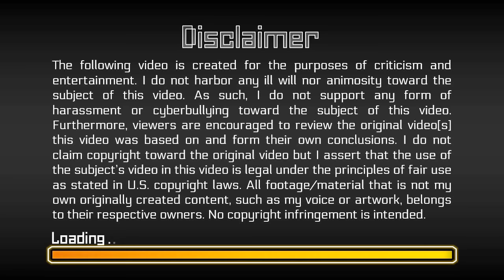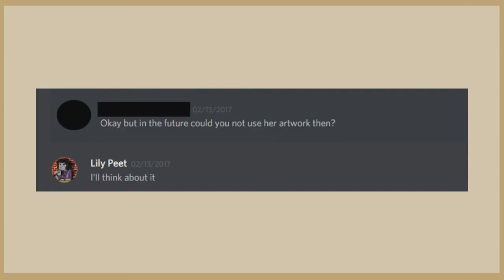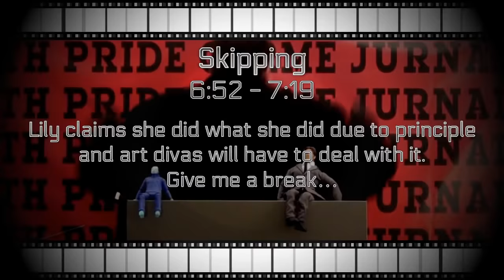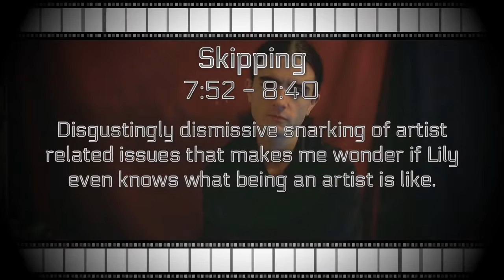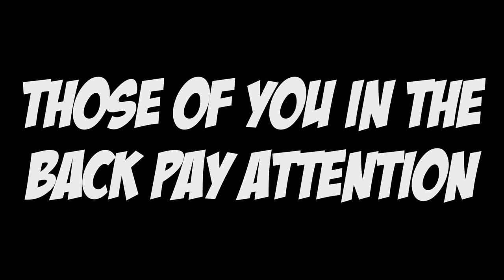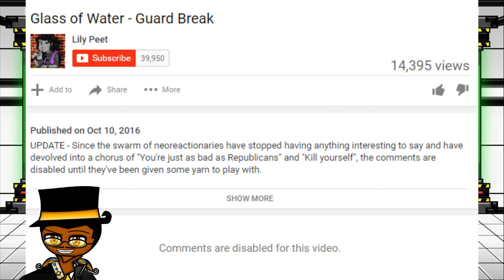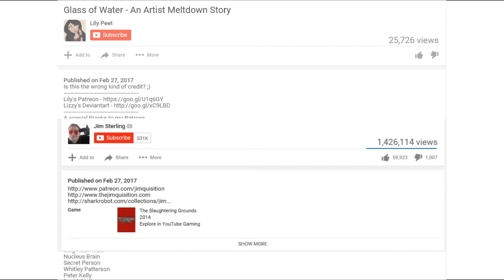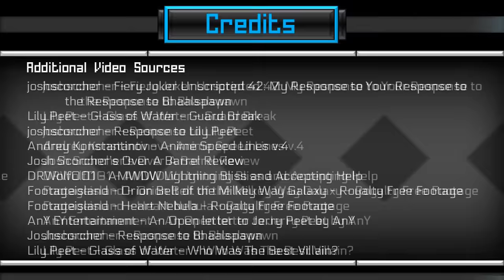Digital Dissections - Lily Orchard: A Digital Homicide Story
I have come out of the woodwork to tackle a video about divas, thieves and liars. This video has been in production since March. Admittedly, I could have finished this video a lot sooner, but before jumping into such a complex issue like this, I like to make sure I do my research. Oh, and I like to make sure I’m credible first. Hopefully it was worth the wait.

My list of references was too long for YouTube to handle so I placed them in the google doc linked below. Sorry for the inconvenience.